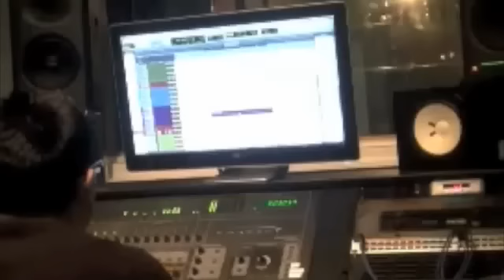Consequence x Mark Crozer - The Making of 'The Whole World'